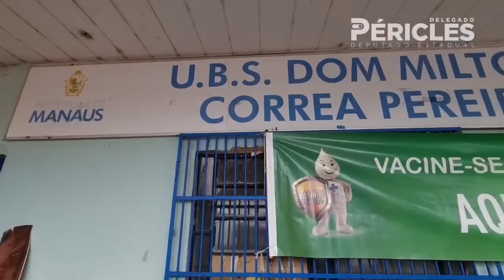Como aprimoramos o atendimento de saúde na UBS Dom Milton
O telhado destruído da unidade de saúde do bairro Santo Agostinho já danificava a estrutura do local, inviabilizada a prestação de serviços e o atendimento digno aos pacientes da comunidade. O problema foi solucionado por meio de emenda parlamentar destinada pelo deputado estadual Delegado Péricles, que em parceria com a prefeitura municipal, permitiu que todo o teto fosse reformado.